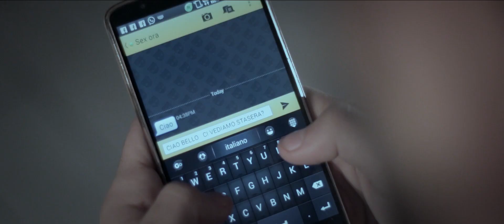Matt Cirigliano - Broken Heart (Official video)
AUTORE/INTERPRETE: Matt Cirigliano
COMPOSITORE: Fabio Zuffanti
ARRANGIAMENTI: Luca Tudisco
SUPPORTER: Jacques Avella & Valerio Gaffurini
VIDEO: Martina Brunelli & Tommaso Bassanini
CO-STAR: Raffa Aiò
COREOGRAFIA: Ramona Di Mari
MAKE UP & HAIR STYLIST: Gaia Ombrini
FOTOGRAFIA: Stefania Passafiume
CORPO DI BALLO: Alexandra Costantino, Esther Businelli, Melania Galletti, Paola Starvaggi, Ramona Di Mari, Stefania Sica